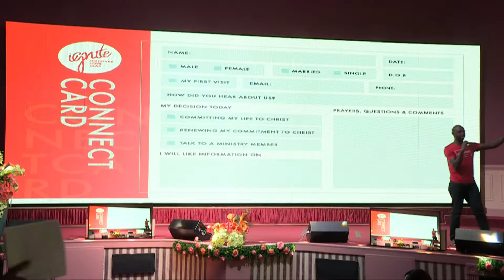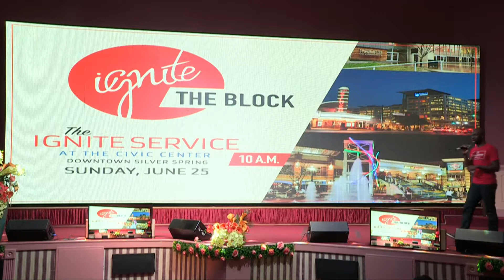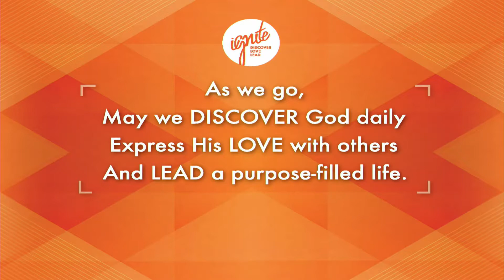Ignite Service - 9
Ignite Service - 11 June 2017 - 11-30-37 AM